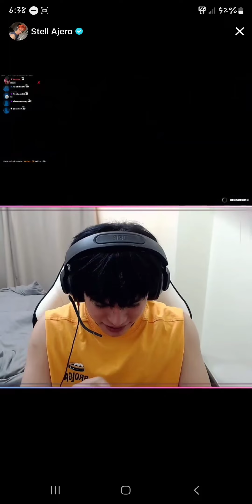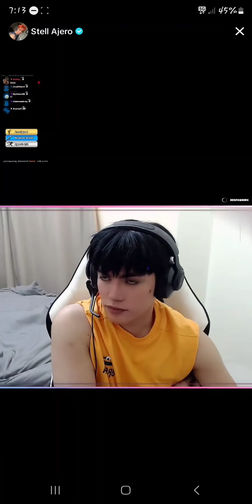SB19 Stell Tiktok live (March 25,2024)